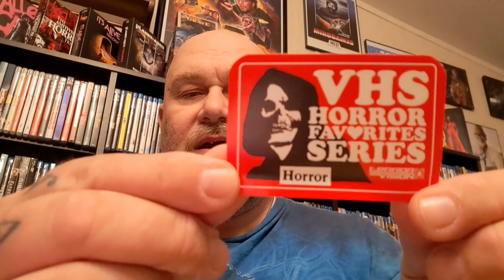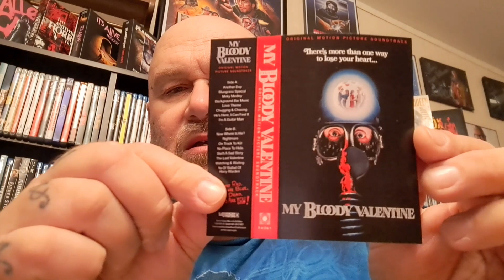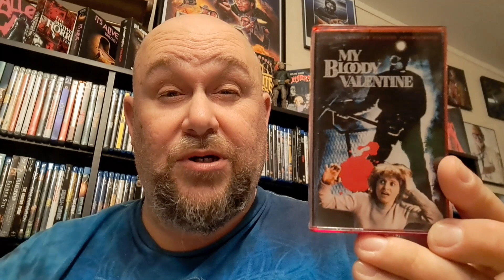Mail Call: Horror Cassette Soundtrack // Terror Vision